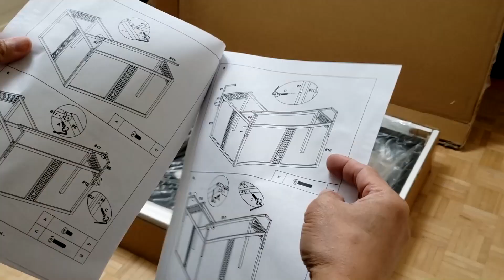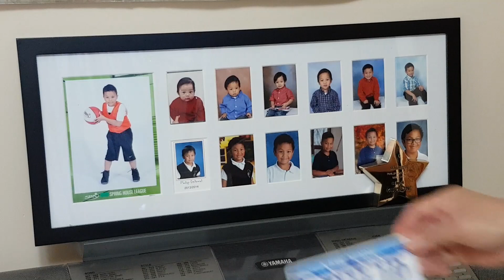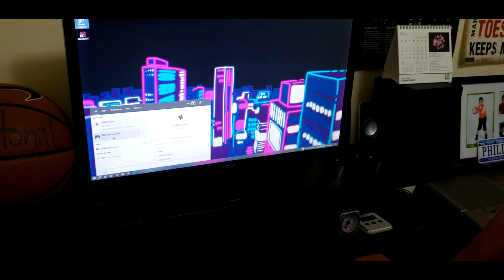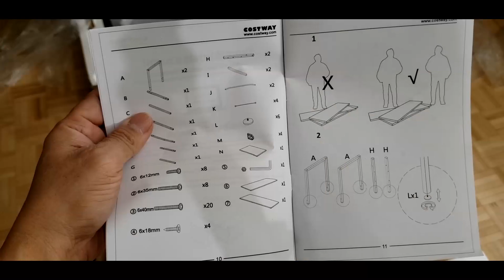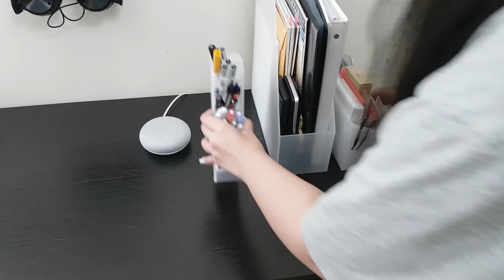This is How I organized Two Workstations in One Day! / Mister Pong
Hello everyone! My YouTube channel contains family travel adventure vlogs including high definition dashcam videos and funny videos with friends. I'm extremely happy capturing, editing and documenting every moment of our travels and happy moments with friends. It is very satisfying to watch the videos now and for sure, in the near future!